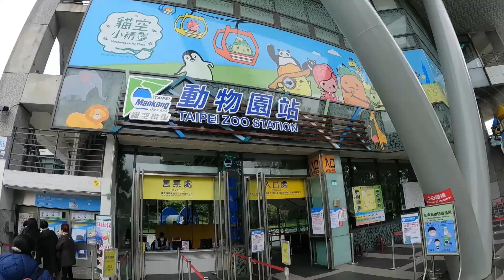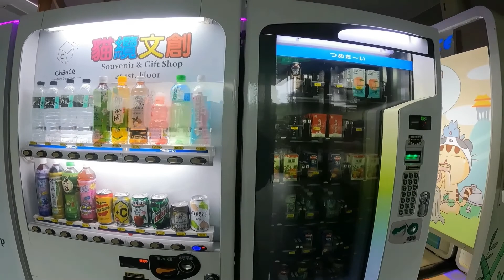Exciting Rope Car / Experience Cable Car Taipei Taiwan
Maokong Gondola , longest +cable car Taipei Travel
The four cable car stations
Taipei Zoo Station, Taipei Zoo South Station, Zhinan Temple Station, and the Maokong Station, (top place)
Taiwan vlog Tamil